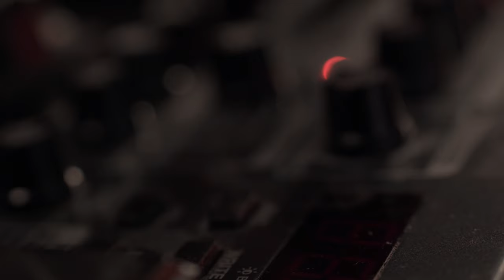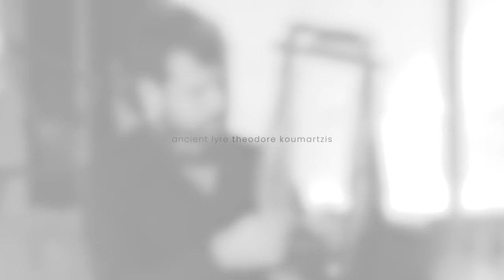Ancient Lyre - Abaton (2021) by Theodore Koumartzis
Abaton (2021) is an original song composed by Theodore Koumartzis on an acoustic-electric LUTHIEROS Lyre of the Sarcophagus, using a multi-effects pedal.
The eerie melody tells the story of a mystical city of ever-changing location, which most travelers never managed to catch a glimpse of it even if they have been wandering for years. Sir Thomas Bulfinch who saw the outline of Abaton when traveling through Scotland, mentioned that distant music was coming behind its gates.
The city's name "ἄβατον" comes from the Greek letter "α" (meaning "not") and the word "βαίνω" (meaning "I go"), therefore translating to "inaccessible".

🎬 Film d'auteur: Nikolaos Koumartzis

// Lyre of Sarcophagus (13 strings) with Built-in Pickup – Collector Edition
This is a premium Collector Edition replica of the Lyre of Sarcophagus, based on some of the oldest lyre depictions around the world. This elaborate instrument is inspired by the “Orpheus Fresco” found at the throne room of the Palace of Nestor at Pylos, dated back to 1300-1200 BC. The Palace of Nestor is located at the kingdom of “sandy Pylos” in Greece (as described in Homer’s Odyssey), an important center in Mycenaean times. This, along with the decoration of the Hagia Triada Sarcophagus (dated 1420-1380 BC), portray an Aegean portable symmetrical lyre, decorated with the neck and heads of water birds.
This new and elaborate LUTHIEROS Lyre of Sarcophagus has 13 strings, a top-notch built-in pickup, and an impressive bright sound. Its arms are masterfully ornamented with themes from ancient Greece, and more specifically with surviving art dated back to the Mycenaean times (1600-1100 BC). This instrument is ideal for professional musicians willing to awe their audience, as it is a marvelous artifact both in terms of appearance and sound. It is ready for studio recordings and live events, thanks to its built-in pickup. Due to its 13 strings, it gives more than a full octave, making it an ideal instrument for anyone willing to focus on the world ancient musical heritage. Whatsmore, with the use of harmonics and other advanced playing techniques, the Lyre of the Sarcophagus can produce three to four full octaves, including sharps!

// Who is Theodore?
Theodore is the youngest brother of the Koumartzis family. Being part of the family's endeavor since its early stage, he soon came to be an inspiring top-notch lyre player, constantly learning and experimenting with musicians around the world.
He is the founder of the PAUSIS Project, a curator at the SEIKILO Museum of Ancient Music in Greece (Thessaloniki), and an integral part of LUTHIEROS Music Instruments.